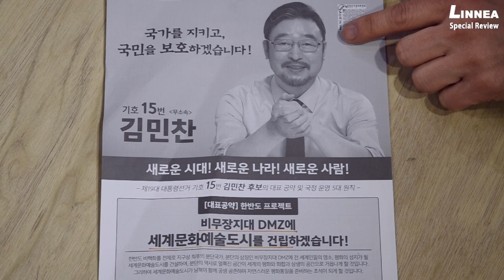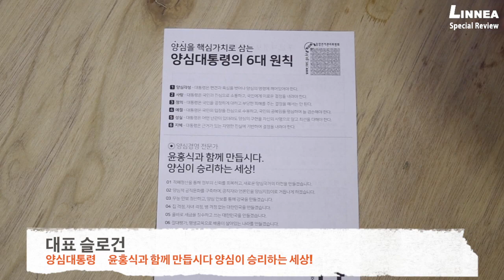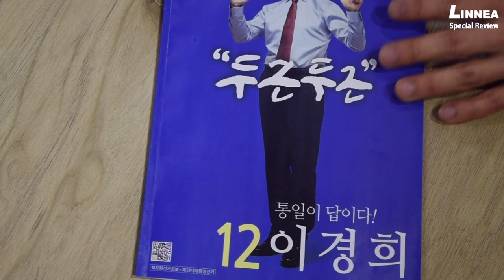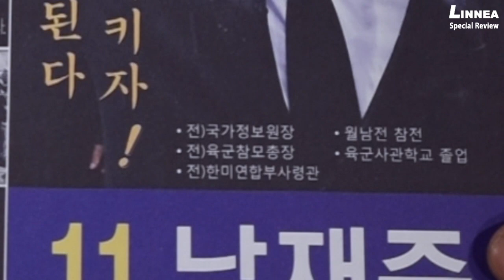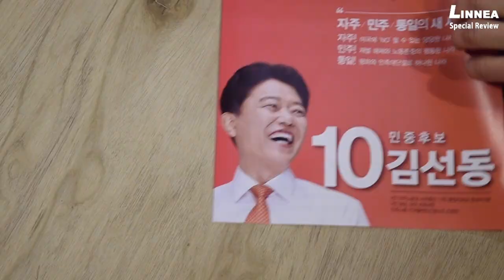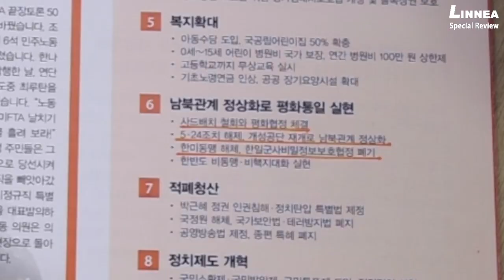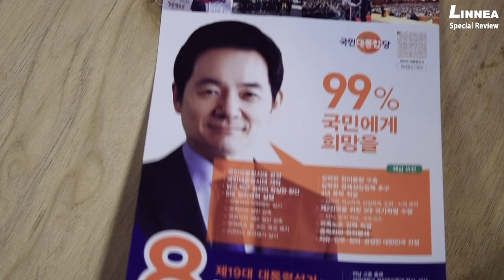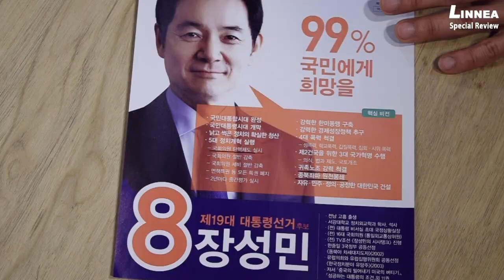2017 Korean presidential campaign(2017 한국대선 공보물 리뷰) Part1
2017 장미대선 각 후보별 공약 및 슬로건을 리뷰했습니다.